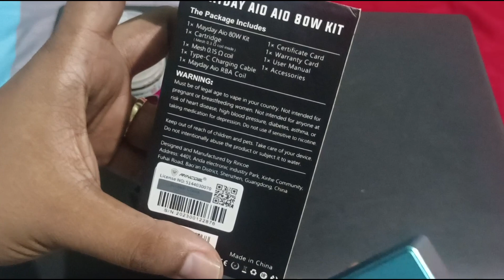MAYDAY AIO Manto RBA Murah tapi mewah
mohon maaf jika ada salh kata atau ungkapan, ini real hasil penilaian sendiri